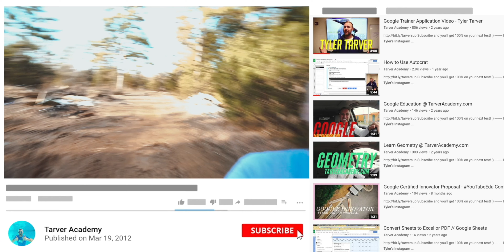Should Students Make Videos for Homework?